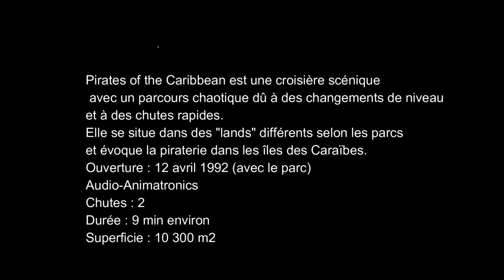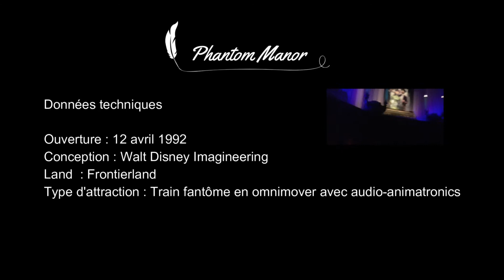Phantom manor & Pirates des caraibes ----on ride---- Vlog #6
Coucou
Bienvenue dans mon nouveau vlog ;)